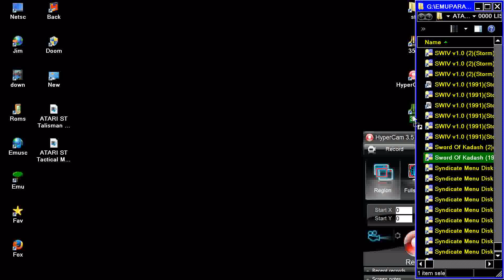STE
1) "GAME DEVELOPER" (GAME INTRO)
2) "GAME PUBLISHER" (GAME INTRO)
3) "MENU" DEVELOPER" (FOR ATARI ST GAMES - WHEN THE MENU STARTS)
4) TEAM WHO "CRACKS" GAME (INSIDE DECOMPACTER FROM ATARI ST OR IN THE AMIGA CRACKTRO)
5) VERSION OF UTILITY "CRACK TEAM" USES (AFTER GAME SELECTION IN MENU IN ATARI ST)
6) PROGRAMMER(S) WHO PROGRAMMED GAME (GAME START SCREEN, AND SOMETIMES EVEN IN "HIGH SCORE TABLE".

1) THE GAME EXISTS IN ONLY ONE VIDEO UPLOAD BUT THE UPLOADER "TALKS CONTINOUSLY",THEN THIS IS USELESS FOR ME AND I UPLOAD THE SAME GAME WITHOUT SPEECH
2) IF ANOTHER GAME UPLOAD (ONE ONLY VIDEO) IS FROM EXTERNAL "BAD" CAMERA WITH BAD SOUND,THEN I UPLOAD IT,AGAIN BECAUSE THE OTHER VIDEO IS USELESS...ETC ETC.WELL,FOR ME THESE GAMES ARE NOT "EXISTS" ON YOUTUBE
3) ALSO IF THE GAME HAS "FAKE" MUSIC SUCH AS FOR HYPOTHETICAL EXAMPLE OF "PACMAN" WHICH IN THE VIDEO YOU HERE INSTEAD GAME AND SAPLES "SAMANTHA FOX",THEN THE GAME IS USELESS,AGAIN,FOR ME.

INTERESTING